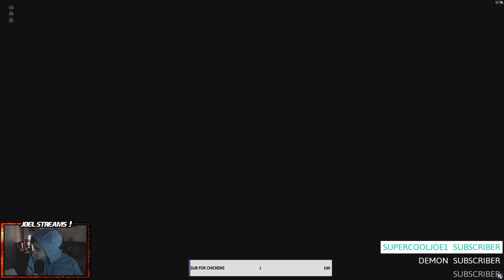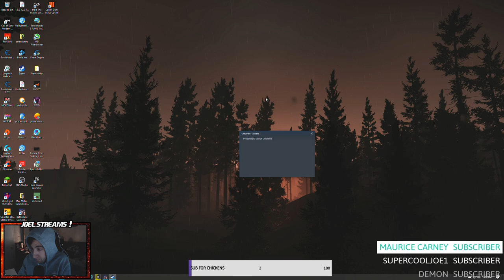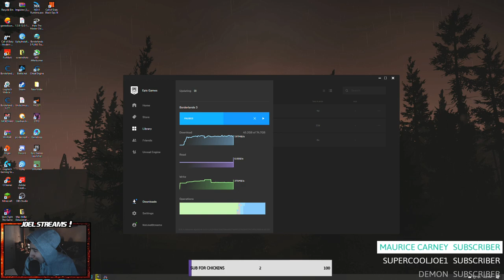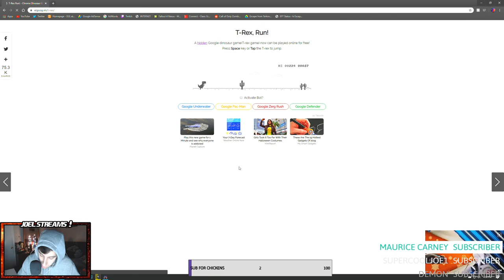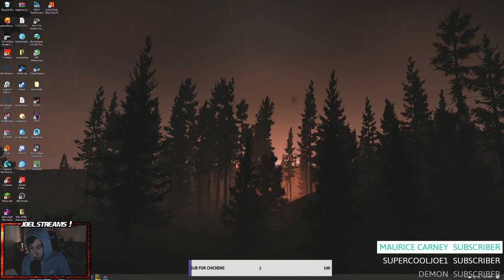NEW PATCH IS LIVE / .12.2 !points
NEW PATCH IS LIVE / .12.2!!

Welcome to the channel! Thank you for stopping by!

($1- Michael Scott / $2- I like turtles / $3- Oh boy it's 3am / $4.20- Snoop Dogg / $5- Minions Cheering / $6.66- Illuminati confirmed / $10- NO GOD PLEASE / $25- Nuke /$100- Make it rain).

STREAM COMMANDS:
!popt
!ranger
!eft
!points
!gamble
!8ball
!slots

ADD ME:
Xbox - *E696*
Epic Games - *NotJoelStreams*
Steam - *JoelStreams*